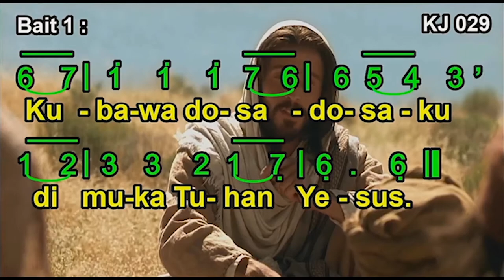KJ 029 – Di Muka Tuhan Yesus (For Jesu milda ogon)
KJ 029 – Di Muka Tuhan Yesus
Syair: For Jesu milda ogon, Lars Stenback (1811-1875)
Terjemahan: Yamuger, 1982